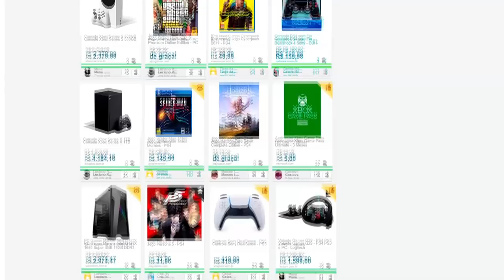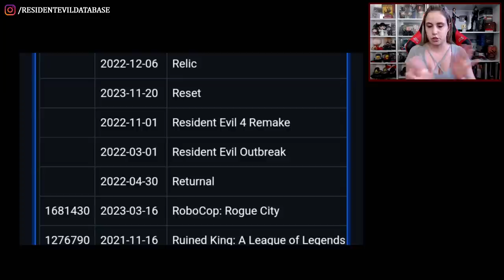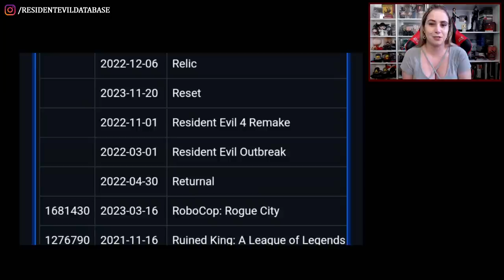Vazou a DATA de Resident Evil 4 Remake? Port de OUTBREAK?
Anteriormente, o vazamento de uma lista de jogos do serviço GeForceNow sacudiu as estruturas da indústria dos videogames, pois, além de jogos antes exclusivos de consoles, continha também jogos ainda não anunciados, estando Resident Evil 4 Remake e um port de Resident Evil Outbreak entre eles. E agora, parece que até datas destes jogos da lista vazada estão aparecendo! O que será que podemos esperar disto tudo? (Lembrando que, até as coisas serem confirmadas oficialmente pela Capcom, é importante encarar como RUMOR!)

A Black Friday tá chegando! Já fez sua lista de desejos na Promobit? 💙

💌 FALE CONOSCO!